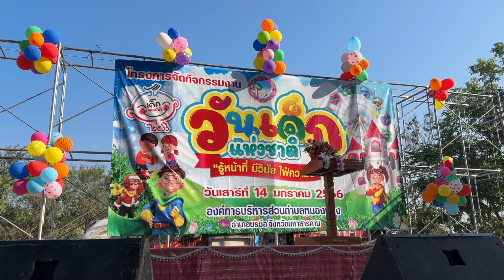พารามอเตอร์ | วันเด็กแห่งชาติ | อบต.หนองม่วง อ.บรบือ มหาสารคาม | Kalasin Paramotor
พามาชมบรรยากาศการบินสร้างสีสันสร้างความความสุข ในวันเด็กแห่งชาติ องค์การบริหารส่วนตำบลหนองม่วง อ.บรบือ จ.มหาสารคาม ที่ต้องบอกคำเดียวเลยครับว่า มันสุดยอดมาก